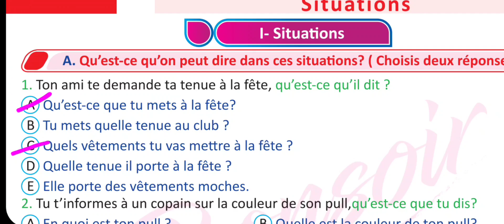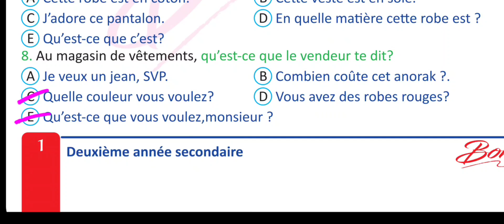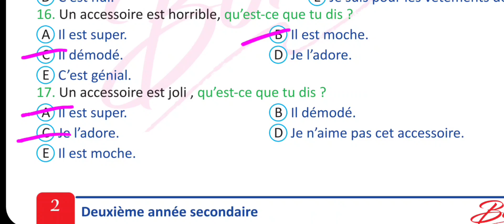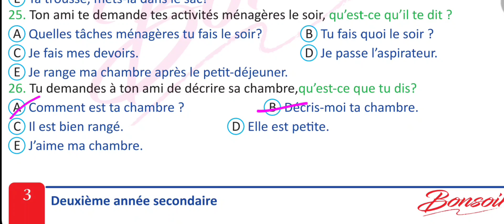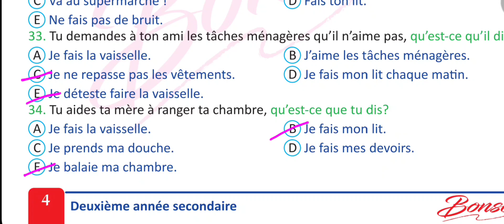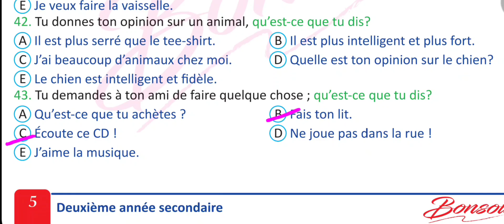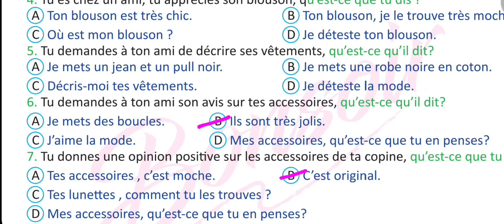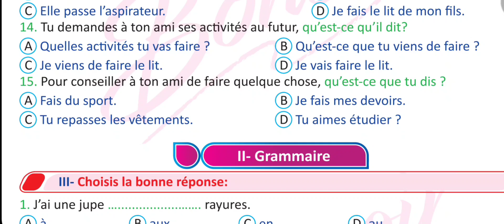مراجعة ليلة الامتحان للصف الثانى الثانوى الترم الثانى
رابط التليجرام

رابط التليجرام

رابط التليجرام